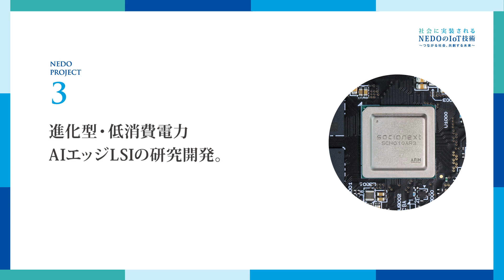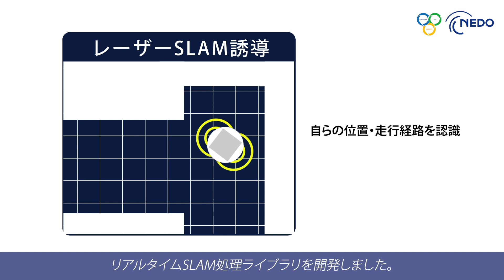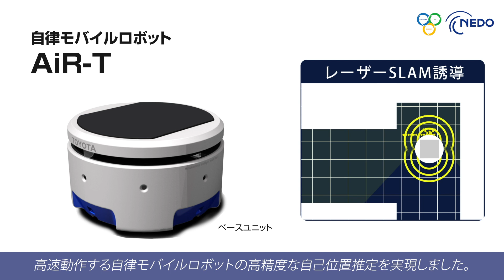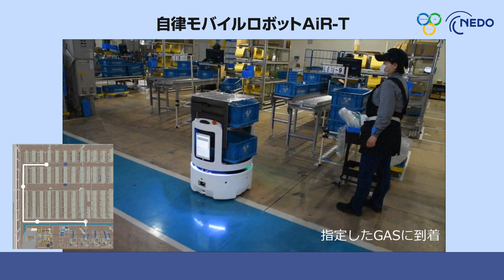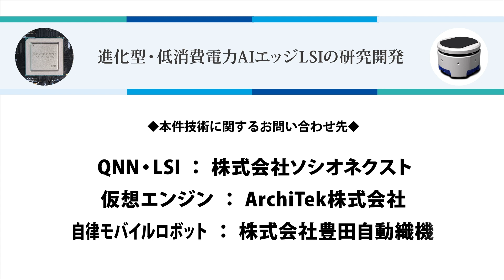【CEATEC2020】未来社会をもっと便利に！進化型・低消費電力AIエッジLSI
【プロジェクト名】高効率・高速処理を可能とするAIチップ・次世代コンピューティングの技術開発

【事業概要】IoT社会の到来によりデータ量が爆発的に増加する中、それらのデータの高度な利活用を促進するためには、従来のクラウドによるデータ処理だけではなく、ネットワークの末端（エッジ）側において低消費電力で高度な情報処理を行う「エッジコンピューティング技術」の確立が求められています。しかし、エッジデバイス上でのAI画像認識処理は処理負荷が重く、現在、主流となっている汎用CPUやGPUによる処理において、消費電力やコスト、リアルタイム性が課題となっています。こうした背景の下、本事業では、人工知能（AI）認識処理、および各種画像処理、リアルタイムSLAM処理技術の研究開発を推進してきました。

【成果】AI認識処理を高精度かつ低消費電力で行うハイブリッド量子化ディープニューラルネットワーク（DNN）技術、各種画像処理を高速に並列実行可能な進化型仮想エンジンアーキテクチャ技術（aIPE）、およびaIPE上で並列して動作可能なリアルタイムSLAM処理ライブラリを開発しました。これらの技術を取り入れた進化型・低消費電力AIエッジLSIを試作して評価した結果、AI認識処理と画像処理において汎用GPUと比較してそれぞれ10倍以上の電力効率化に成功しました。また、自律走行台車のリアルタイムSLAMの自己位置推定処理において、汎用CPUと比較して1／20の処理時間の短縮を達成しました。

【社会実装イメージ】本技術を用いたAIエッジLSIを、物流やマシンビジョン、セキュリティ・見守り、車載センシングシステムなどに適用することにより、低消費電力、低遅延、低コストの要件を満足するエッジコンピューティングシステムの構築が可能となり、急増するデータの高度な利活用促進を加速し、末端（エッジ）側での処理の分散化を実現するAIエッジ技術として、超低消費電力社会の実現に貢献します。